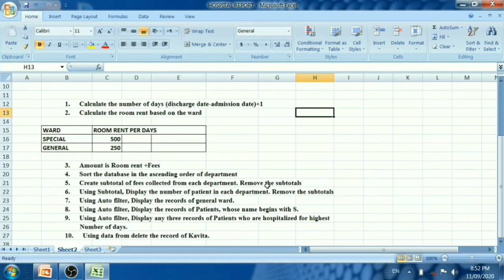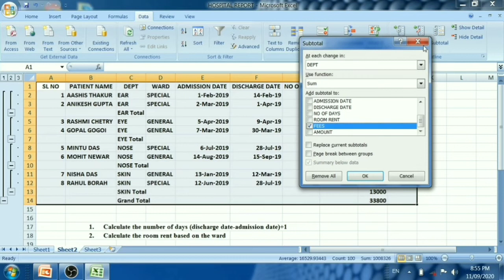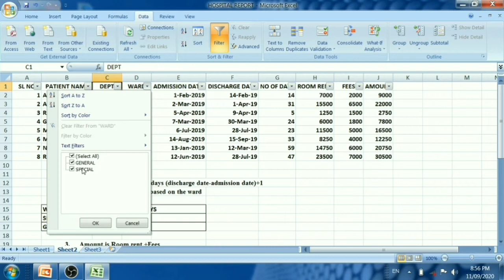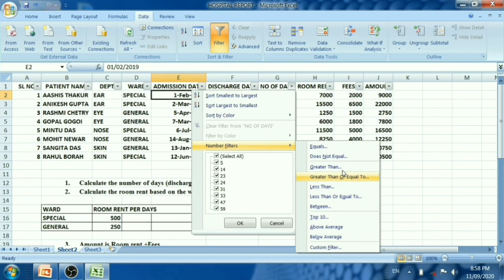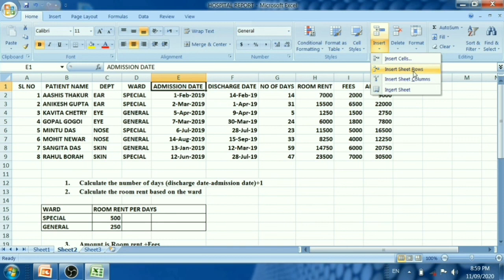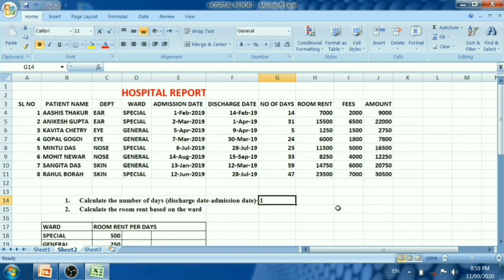Ms excel | ms excel in Assamese | Make a billing statement in excel | JGA Computer Education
Hi
Topic Covered
1. Ms excel
2. Make a billing statement in excel
3. Hospital bill format in excel
4. How to make hospital patient report in excel
5. No. of days formula
6. Room rent formula
7. JGA Computer Education
8. Computer Course
9. Computer class